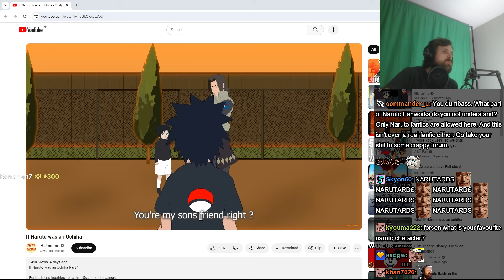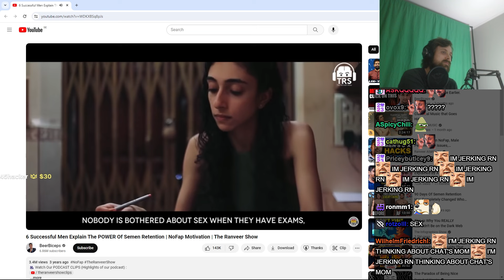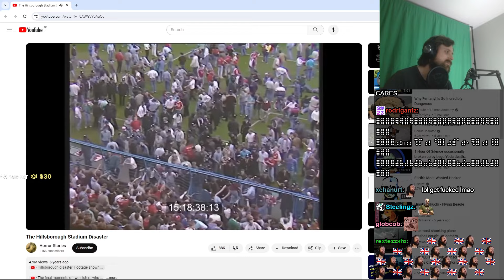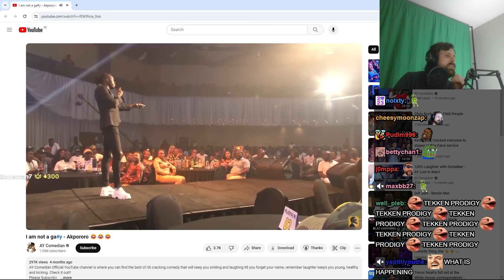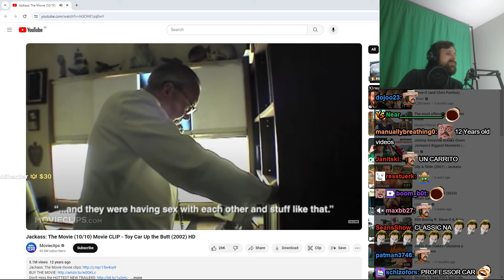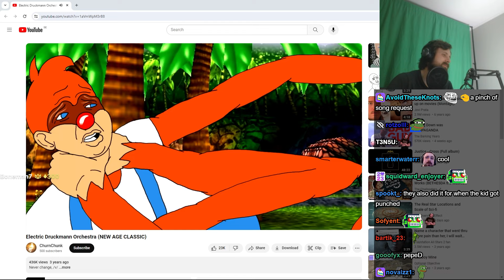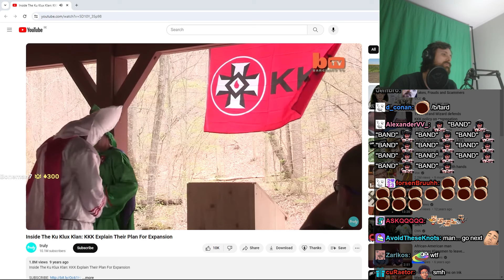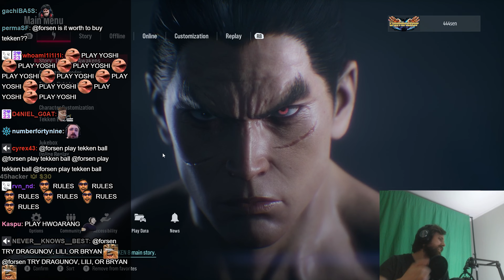Forsen's intro on January 31st 2024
avatar gay sadge

forsen react time stamps:

podcastsen's 177th video
forsen's game title - "Finding a main! State of play later!"